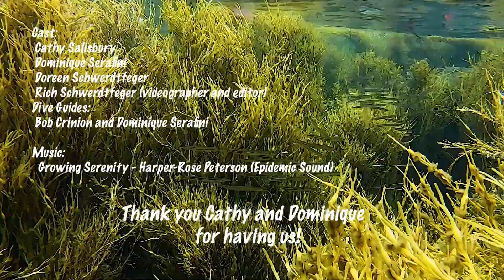Going For Some Northern Cool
Recently, we left Bonaire to visit friends in St. Margaret's Bay, Nova Scotia, Canada. The beauty above and below the sea was amazing. Come along with us, in this short video, and discover diving at some higher latitudes. See northern lobster in their natural, clean habitat. The undersea colors might surprise you. The skies cleared just before hurricane Dorian came through and left us with a beautiful experience.